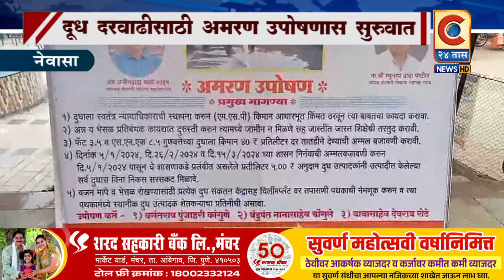नेवासा - दरवाढीसाठी अमरण उपोषणास सुरुवात